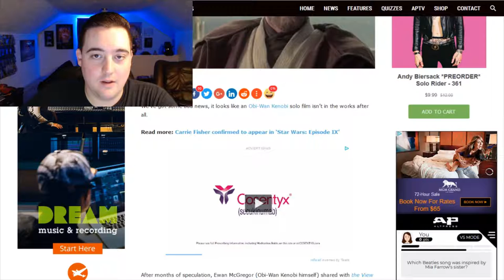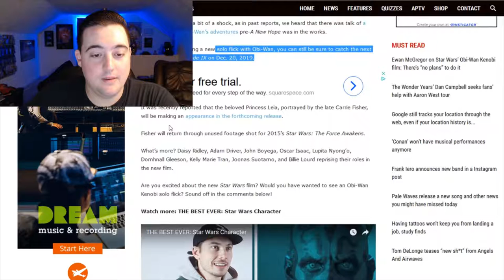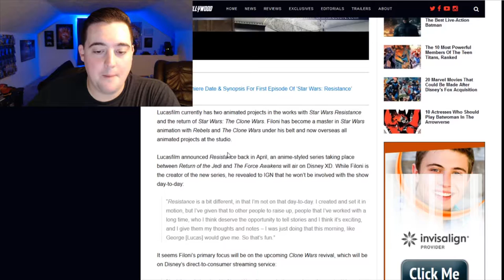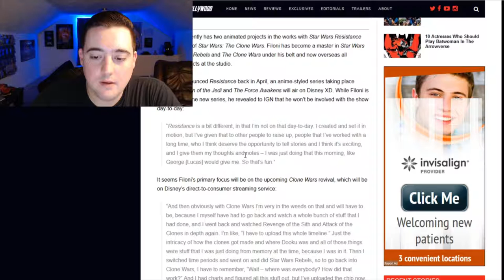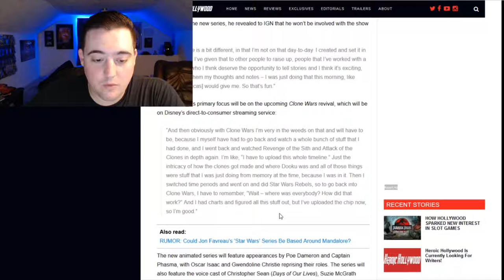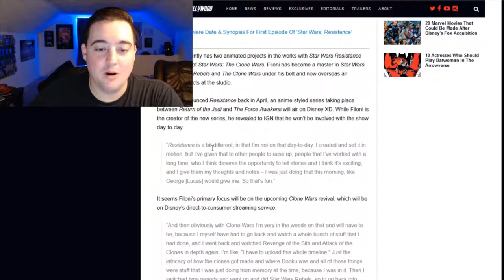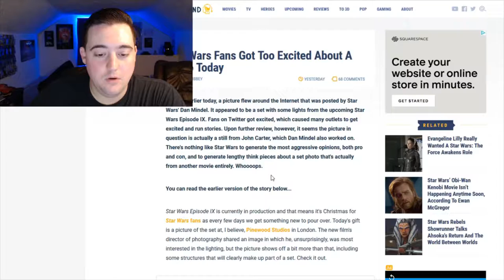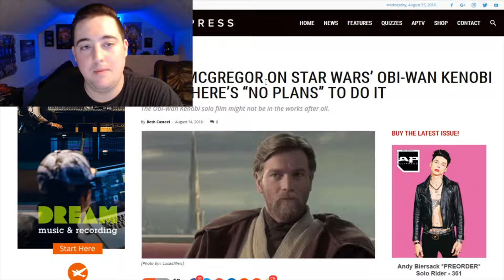OBI-WAN KENOBI movie CANCELLED?! Dave Filoni off RESISTANCE?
Has Ewan McGregor confirmed there will be no Kenobi Movie? Where is Dave Filoni at when we need him? Watch to find out.

Come hang out with me live at Twitch.tv/gothicarch !!!

@gothic_arch on Twitter always live.

More info at Gothicarchstudio.com including streaming schedule!

I use all donations for new games to stream and make vids for and to support the development of The Lost Prince game.

Thanks!